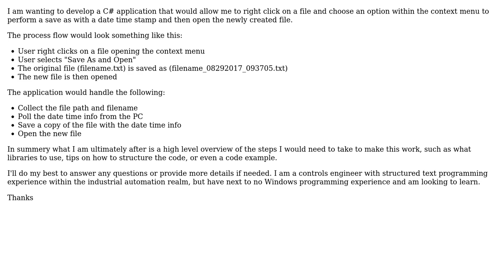Software Engineering: Right Click SaveAs and Open C# Application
With thanks & praise to God, and with thanks to the many people who have made this project possible! | Content (except music & images) licensed under CC BY-SA | Music | Images & others | With thanks to user Randon Rose user patchandthat and the Stack Exchange Network Trademarks are property of their respective owners. You are responsible for your own actions.